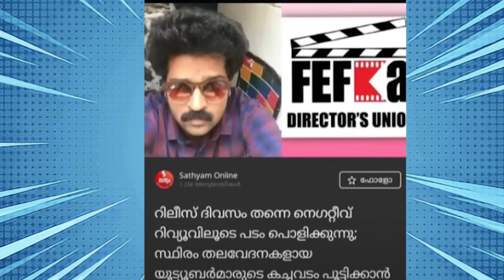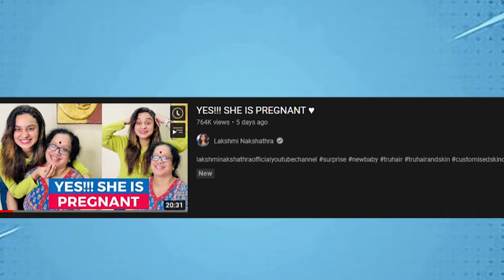പരദൂശണം show: trolling social media contrevercy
social media latest trolls
honey rose latest  trolls
wiki thug latest troll
janalia latest troll
latest troll 2023